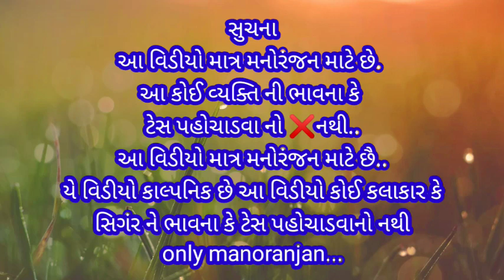Vishnu bhil comedy 😂| ભીલ ભાષા કોમેડી 😄| Vishnu bhil new timli 2023 | Rahul bhil comedy 😂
Rahul bhil comedy video 🤪
Rahul bhil vs ishver bhil comedy video 🤣
Rahul Vishnu bhil comedy video
Rahul bhil cartoon comedy
adiwasi funny comedy
dahod ka desi comedy
adiwasi funny cartoon comedy
kishan bhil comedy cartoon
kr kishan bhil comedy video
fatucomedy video 2023
jignesh kaviraj funny comedy
Vikram thakor dubbing video
rakeshraval funny comedy
Jonny lever funny comedy
trending song Gujarati
Gujarati comedy video
naresh thakor song 2023
ramio raja song